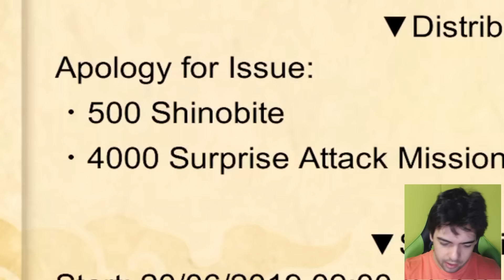S.A.M. 17/18 VOLTOU COM 500 SHINOBITE !!! ITACHI REKIT VS SON GOKU - NARUTO X BORUTO NINJA VOLTAGE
Nesse vídeo vamos ver q a sam 17 foi bugada pela tsunade, dando um dano extremo com um soco kkkk, e voltando agora com a sam 18, mantendo as mesmas vantagens, corrigindo apenas o bug, entao iremos testar o itachi rekit

MEU ID: MF89911

FrancisJunior
Anzai Sama